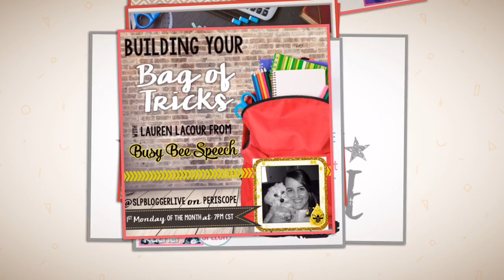Welcome to SLP Blogger Live!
Welcome to the first collaborative channel for SLPs!  We are currently 10 SLP bloggers that enjoy sharing fun ideas that work in our speech rooms.  We broadcast live on Periscope and archive our Periscope videos here on this You Tube channel.  Learn more about us by visiting our